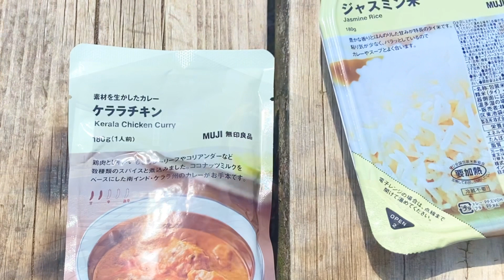②丹沢表尾根・三ノ塔 ヤビツ峠から烏尾山まで 累積標高差1055m 2022年４月中旬 結構つらかった菩提峠から三ノ塔までの１００分間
丹沢・表尾根に再挑戦してきました！
今度はしっかり雪がないときに・・・
塔の岳までの日帰り往復はちょっと無理そうだったので、
前回コースタイムの２倍かかってとても苦労した
岳ノ台コースをもう一度登って
前回との違いを感じつつ、
とりあえずは三ノ塔まで行くことにしました。

でも、もう少し体力に余裕が残っていたのと、
烏尾山までの往復の登り下りの景色が
とてもきれいそうだったので、
ちょっとがんばって行くことに！

結果、やっぱりバテましたｗ

でも最後までちゃんと歩ききることができて
大満足の山行となりました。
やっぱり一日往復で、累積１０００ｍくらいが
ギリギリ、というところですね。

１日だけの晴れの日を狙って行ったので、
富士山や神奈川の町並みはきれいでした！
さすがに冬のほうが空気はずっと澄んでいましたけど。

【山の地図】
ヤマケイオンラインさんの地図を使わせてもらっちゃってます。
その元になっているのは、国土地理院の地図です。
地図センター Net Shopping 国土地理院 電子地形図25000